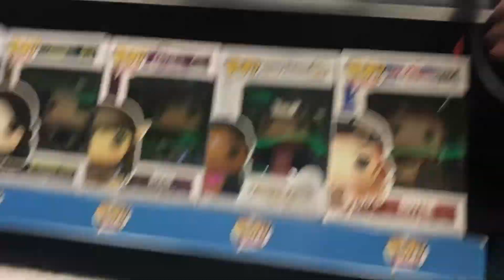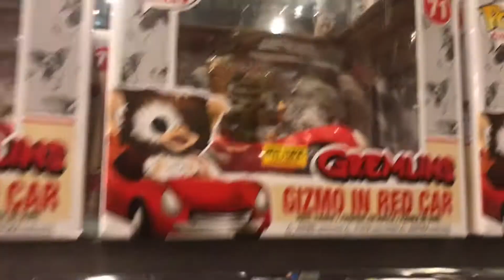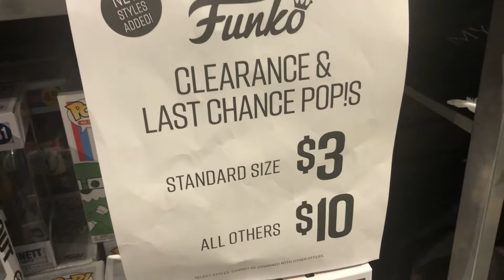QUICKEST FUNKO POP HUNT YET! 12.23.19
Hello Everyone! Today is Christmas Day! So Merry Christmas to everyone and hope you guys got lots of Nerdy Gifts! This video was recorded on the 23rd(Worst day to hunt for pops lol of how many people are around!) And Decided to show off whats new on Stores For Funkos! The Vid is SUPER QUICK! but of course I will be uploading a Haul and Unboxing Video REAL Soon!

Also! I have a brand new IG Page now Called Anthony Studio Pops!

Hope you enjoyed this video! Support is always appreciated!